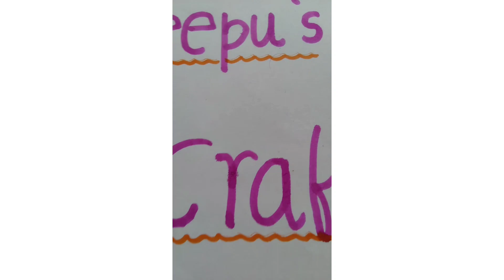How to make photo frame craft ideas#easy DIY at home |using colour papers and cardboard |simple.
using cardboard
colour papers
at home